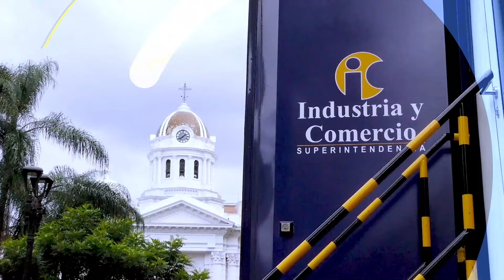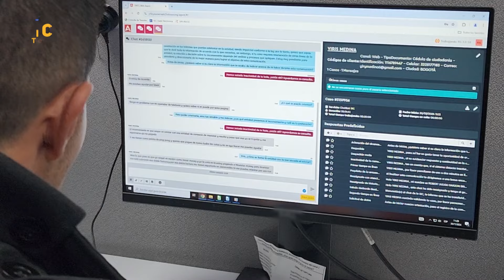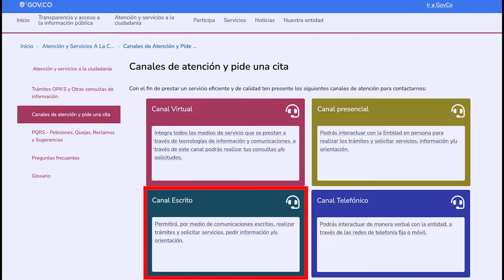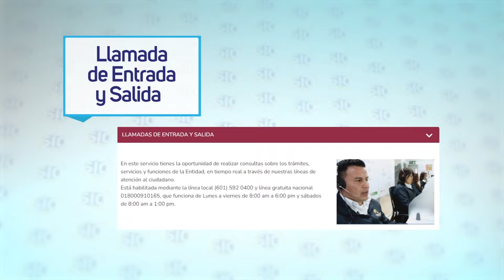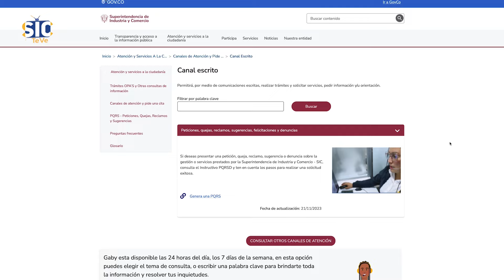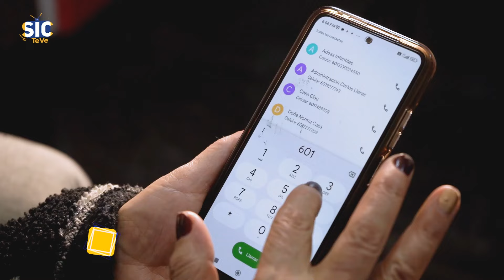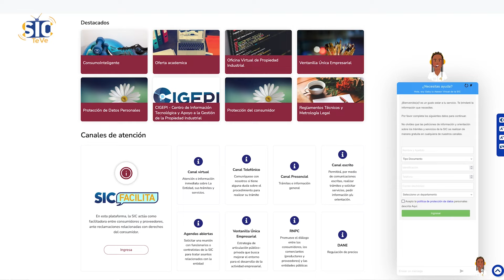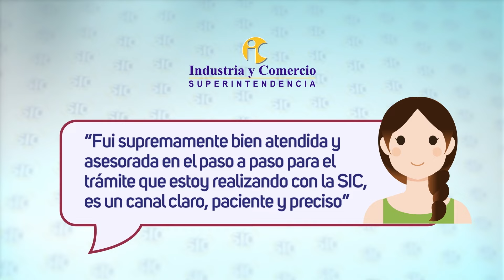SICTeVe: Colombia presente en las Asambleas Generales de la OMPI. Cap 18/2024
En este episodio de SICTeVe exploramos los servicios que la Superintendencia de Industria y Comercio ofrece a través de su área de atención al ciudadano y sus diversos canales de comunicación.

Además, descubrimos la participación de Colombia en las Asambleas Generales de la OMPI, destacando su compromiso con la innovación y la equidad.